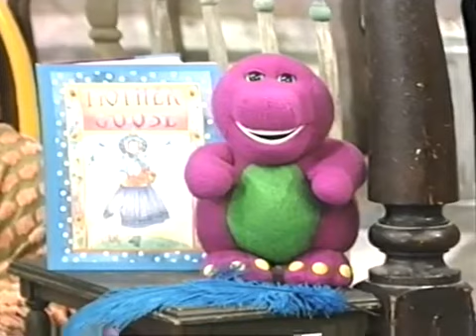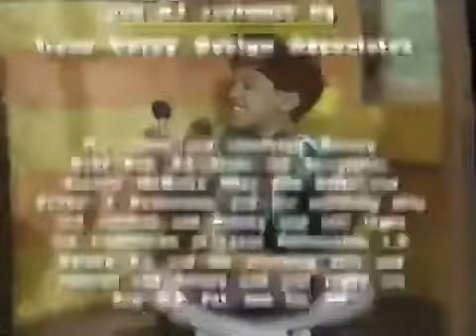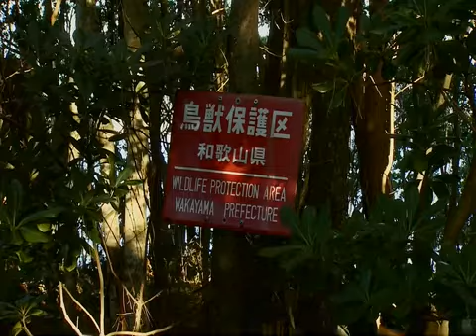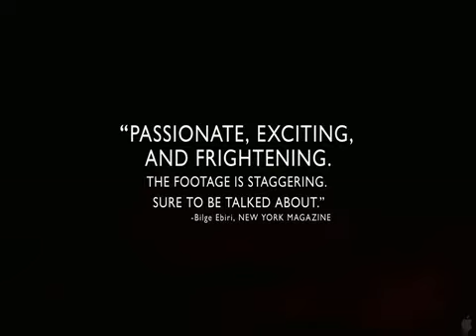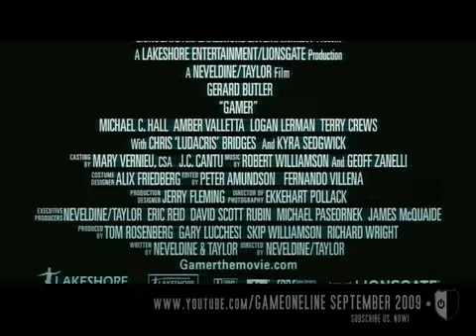Rhyme Time Rhythm (2009 Version) Final Part! (Before 2025S)